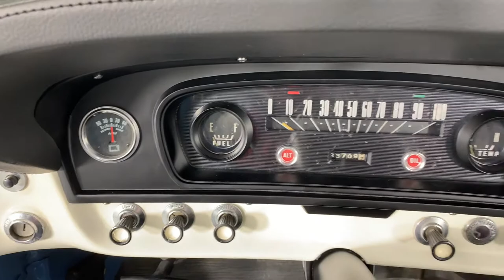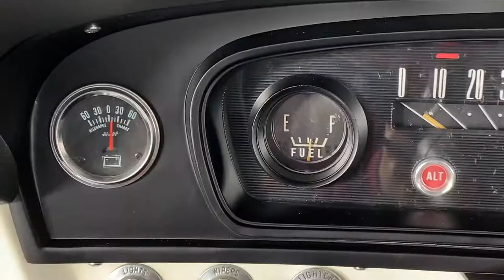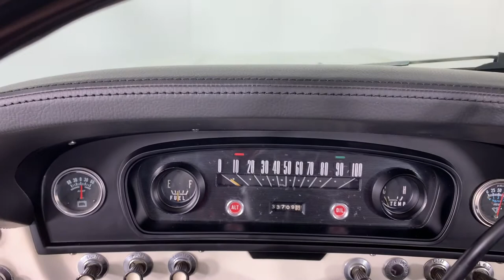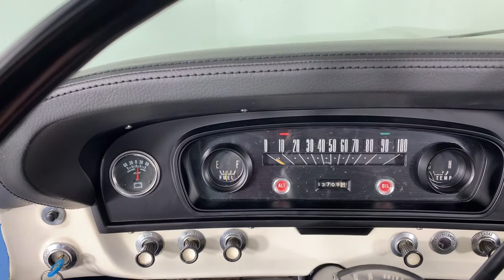1966 Ford F100 Pickup For Sale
This 1966 Ford pickup for sale is a very original Ford F100 short bed pickup!

* 352c.i. V8 w/ 2bbl Carb
* Automatic Transmission
* Ford 9” Rear w/ 3.25:1 Ratio
* Correct Wimbledon White / Marlin Blue Exterior
* Correct Blue Bench Seat Interior
* Power Steering
* New Door Panels
* Dash Pad and Steering Wheel
* Seat Belts
* AM Radio
* Spray In Bed Liner
* New Chrome Bumpers
* Detailed Engine Compartment
* 15” Steel Wheels w/ Ford Hubcaps
* New Radial White Wall Radial Tires